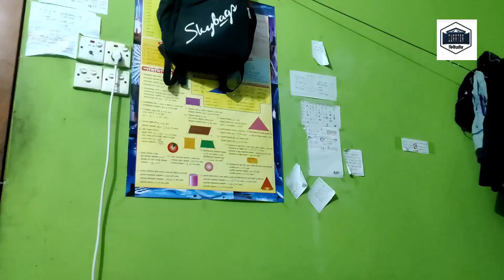Funny online class ll Part : 4 ll FIFA World Cup 2022, Qatar ll Brazil vs Argentina ll curator.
The two nations will renew acquaintances with one another after locking horns in the group stage four years ago, when the Selecao came out on top with a 2-0 victory

Here's A Taste of How Online Classes Are Going During the
Coronavirus Outbreak, In Case You Want A Laugh.
The student who was having a self-care moment during a lecture.
The teacher who got too caught up with playing with video
backgrounds and fell
This teacher who read this unfortunate typo to the class
The student who doesn't mind this type of physical education
This student who is having some issues completing the
coursework#onlineclasses

The whole experience of going to school for classes has changed since the onset of the pandemic. Regular classes have been replaced by virtual sessions students have to attend from their homes. Online classes have been a different experience altogether for the students as well as teachers. From unsolicited conversations on unmuted phones and a family member interrupting classes to a few over-enthusiastic students crossing their limits, several videos of funny things that happened during online classes have been trending on the Internet.  Memes on Online Classes have also become popular amongst the netizens and online communities of schools and colleges since the world came to a standstill due to the corona pandemic.